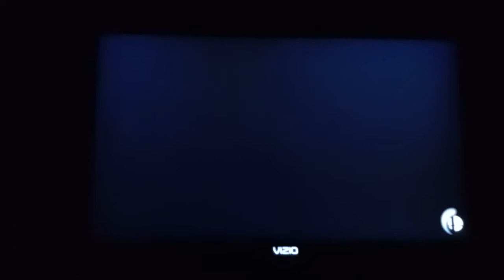Super Smash Bros. Ultimate - The Battle of El Alamein, Egypt 1942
Video Request by Sequel Uncut.